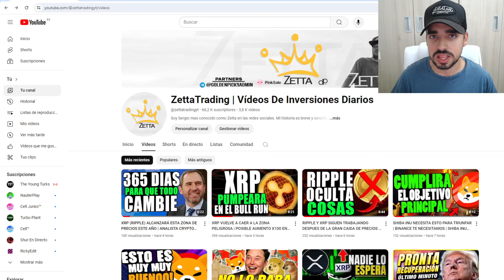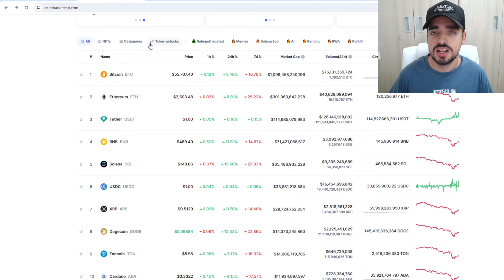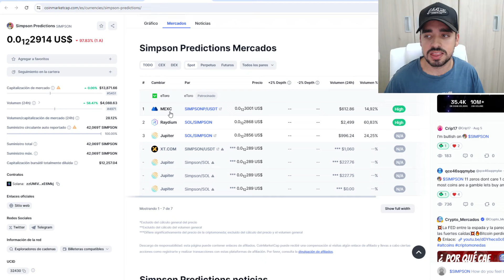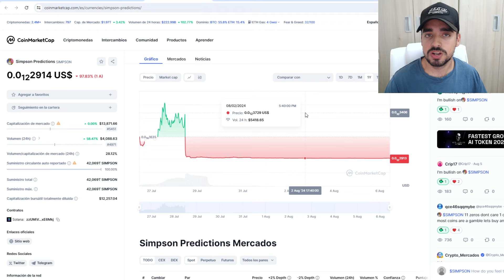He COMPRADO 300 TRILLONES de ESTA CRYPTO para HACERME MILLONARIO | MI ÚLTIMA INVERSIÓN